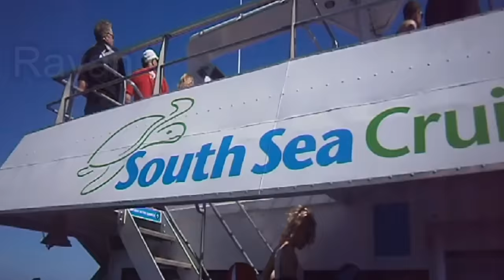Shark attack at 02:45 (Swimming with Sharks and Manta rays in Fiji)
We went on a trip to Fiji and were lucky enough to swim with majestic mantarays and reef sharks. This video was shot in the northern islands of Fiji, the Yasawa Islands. Big thanks to Naqalia Lodge, Barefoot island resort, Blue Lagoon resort and my awesome brother Yann who gave me a Gopro :D
By the way, I m happy to give tips to people who want to go there.
I hope you'll enjoy watching the video and I hope it will inspire you for your next trip :)